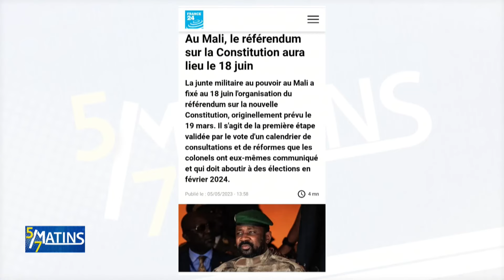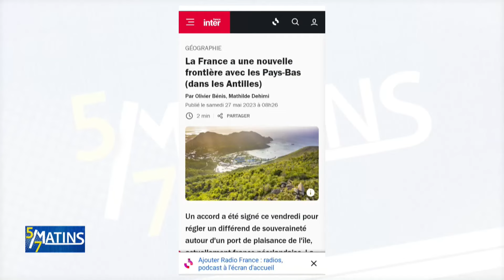[Replay] "5 sur 7 Matins" du Lundi 29 Mai 2023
Retrouvez ici l'intégralité de notre émission "5 sur 7 Matins" du Lundi 29 Mai 2023 avec Rodrigue Herman AMEGAN